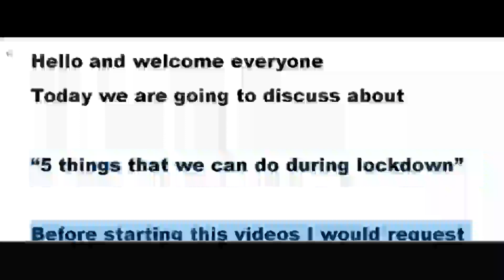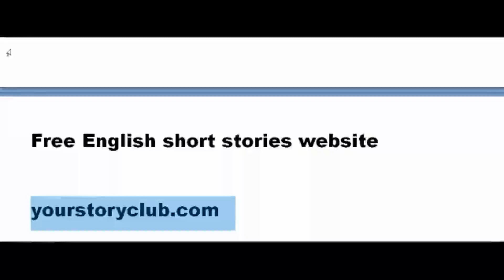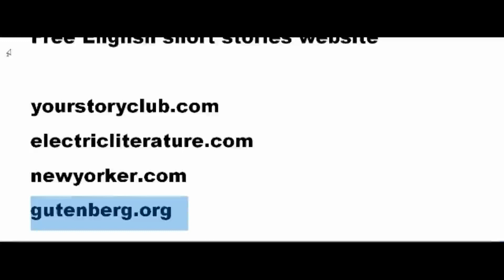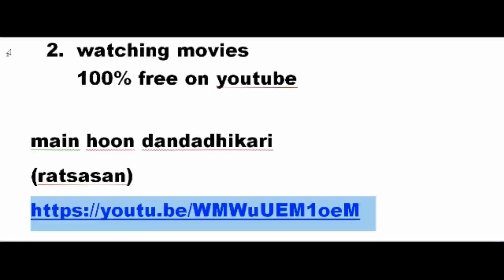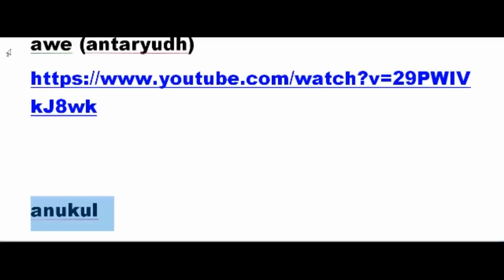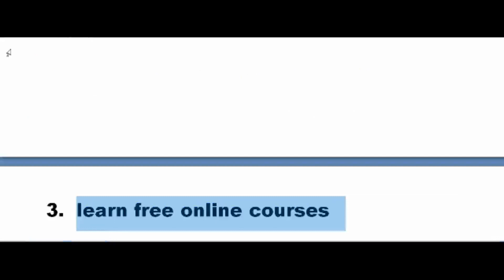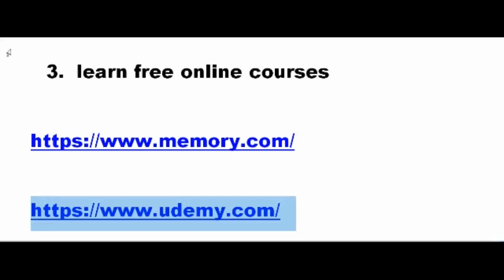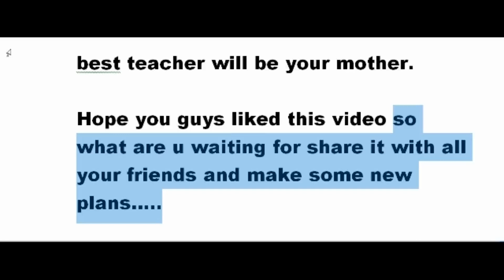5 things to do during lockdown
learn free online courses